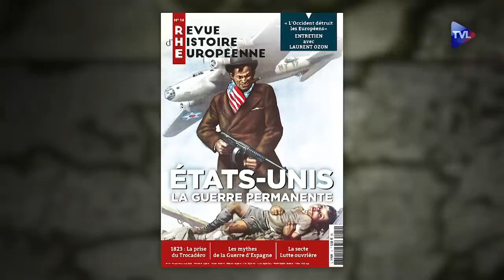États-Unis : un climat de guerre civile - Le Nouveau Passé-Présent - TVL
A l'occasion de la sortie du numéro 14 de La Revue d'Histoire européenne et du dossier "États-Unis, la guerre permanente", ) Guillaume Fiquet reçoit Antoine de Lacoste, conférencier, spécialiste de géopolitique, auteur de nombreux articles sur les conflits en cours, les relations internationales et les jeux et enjeux des grandes puissances. Ils abordent les fractures qui divisent la société américaine : les élites contre le peuple, Black Lives Matter, le wokisme, la crise sociale et sanitaire, etc.